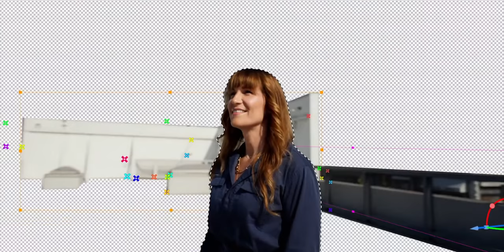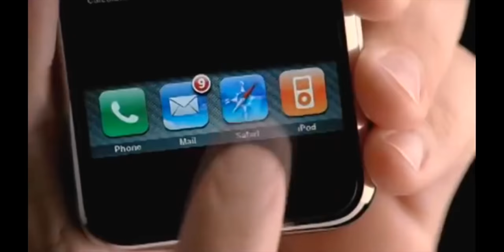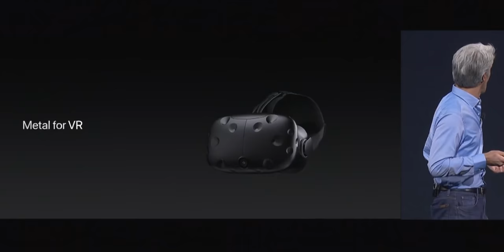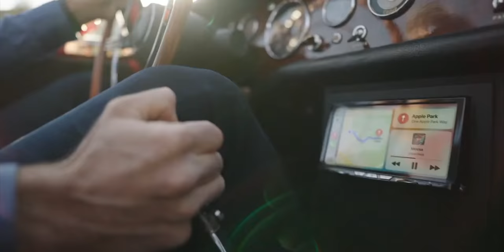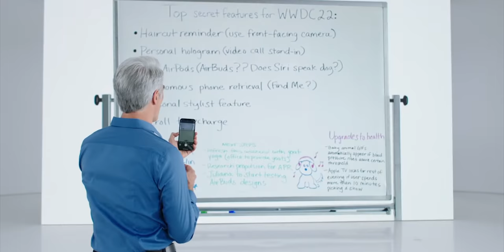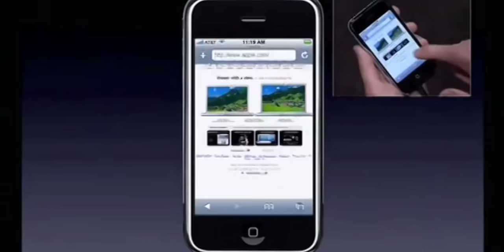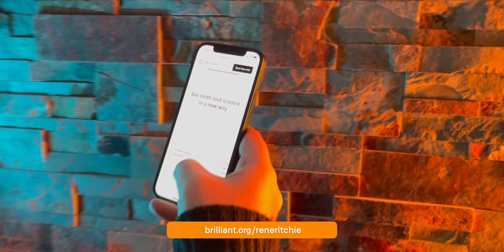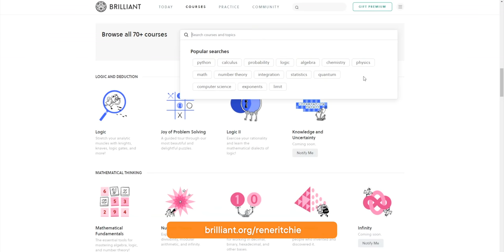Apple — Web3 & Multiverse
Web3, Metaverse, Full Self-Driving... and Apple in 2022!

Coins. Blockchains. NFTs. DAOs. Virtual and augmented reality. Electric Vehicles and self-driving. Autonomous technologies and artificial intelligence. 2020 and 2021: 2020 Resurrected were hella ugly. Brutal even. But they moved us forward each in their own way. 2022 is poised to do the same. Pushing us closer to some aspects of the future, and maybe even finally delivering on a few as well. These are the hottest topics and biggest trends in tech that we’re seeing today, and where and how Apple’s choosing to play.

🔗 LINKS

MORE